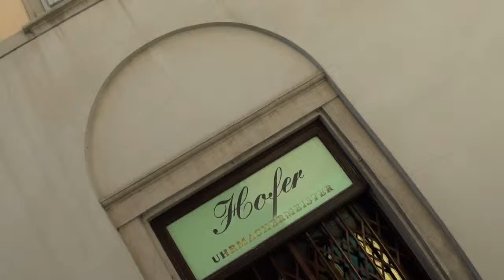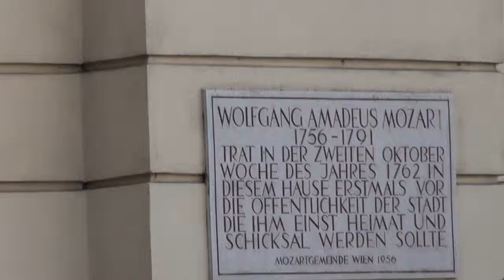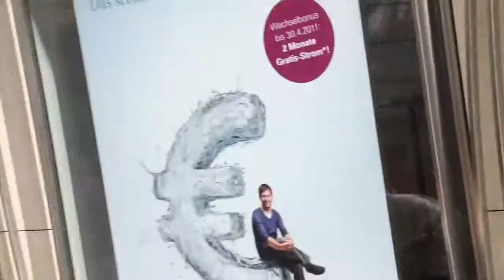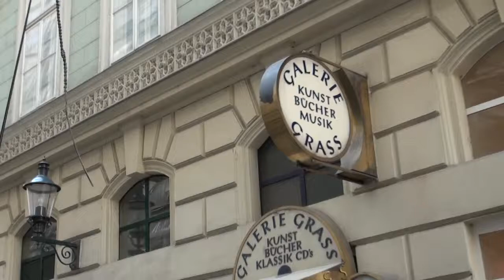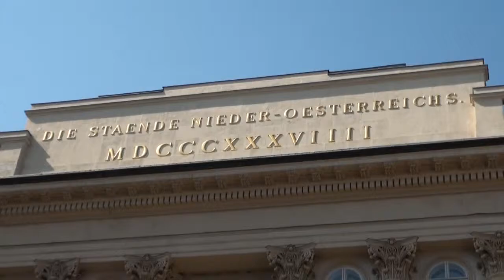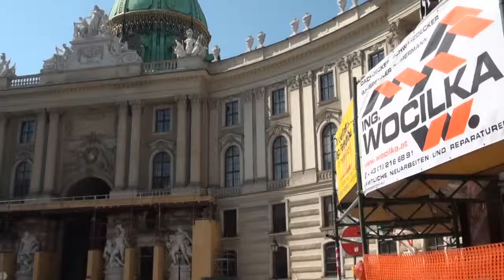Horse & Buggy Tour Of Vienna, Austria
A tour we took of the majority of mainstream Vienna